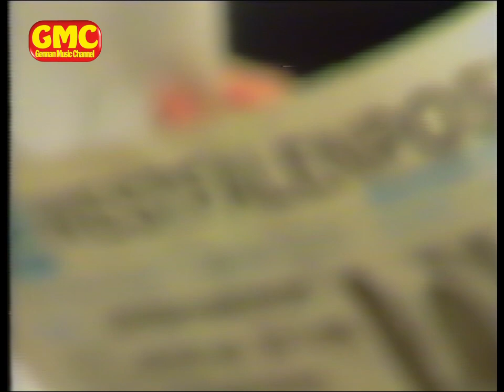Linda Feller - Keiner lügt so schlecht wie du 1996